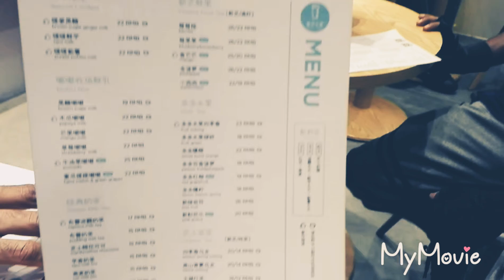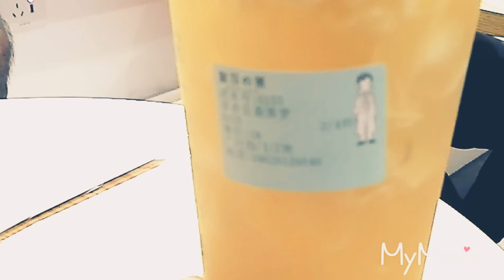Sun Tea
Passion fruit +Pineapple juice.